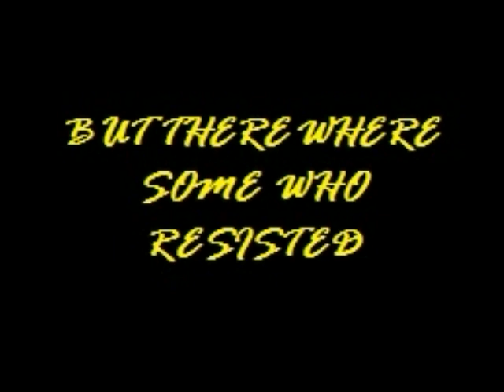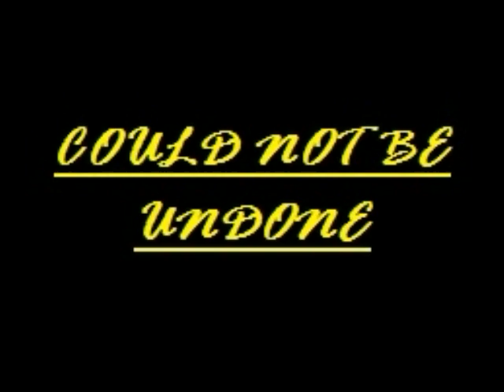last alliance of the second age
a photo story on the last alliance of lotr